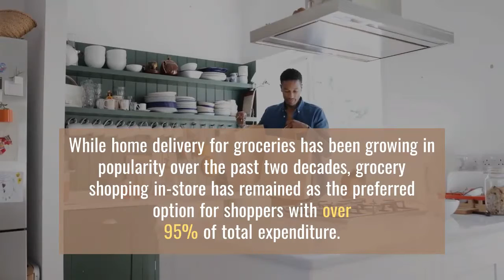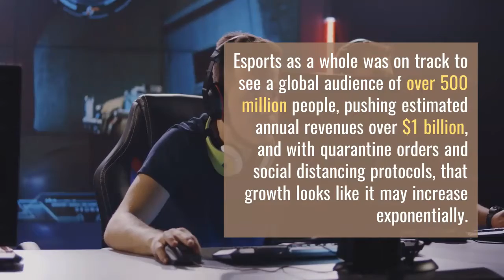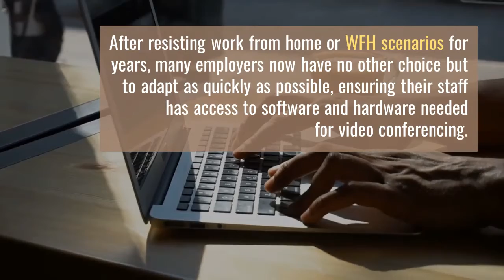7 Fastest-Growing Industries During COVID-19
7 Fastest-Growing Industries During COVID-19

Online education

With schools across the world closing, learning institutions are trying to adapt by accelerating their transformation to remote teaching children to learn from home.

Educational apps are now being downloaded more than the popular entertainment, lifestyle, social media apps to become the second-fastest growing apps since early February.

Grocery deliveries

COVID-19 is dramatically reshaping how people shop for groceries.

While home delivery for groceries has been growing in popularity over the past two decades, grocery shopping in-store has remained as the preferred option for shoppers with over 95% of total expenditure.

E-Sports

More and more people are participating in esports which is creating a mobile gaming boom which we won’t see reduce any time soon.

Prior to the COVID-19 pandemic, the esports industry was already one of the world’s fastest-growing industries in 2020.

Esports as a whole was on track to see a global audience of over 500 million people, pushing estimated annual revenues over $1 billion, and with quarantine orders and social distancing protocols, that growth looks like it may increase exponentially.

Relationship Services

With everyone cooped up at home, couple’s relationships have begun to either bloom or have come to an end.

The demand for online couple’s counselling has increased, not to mention, divorce lawyers have been as busy as before, as couples are looking to separate.

Remote work

As we all navigate our way through this global pandemic causing countries to lockdown, the future of how we work is changing.

After resisting work from home or WFH scenarios for years, many employers now have no other choice but to adapt as quickly as possible, ensuring their staff has access to software and hardware needed for video conferencing.

Home improvements

With so many home improvement television shows being broadcast over the last few years, it should come as no surprise that there’s been an increase in renovation activity as much of the workforce transitioned to working from home.

This will have a knock-on effect for building and hardware suppliers, with Bunnings and Costco likely to see a dramatic increase in profits across the board.

In-home health and wellness

In this new world of forced isolation filled with uncertainty, seeking the familiar is a basic part of human nature.

That’s why many instructors from a wide range of health and wellness studios have found their connection with clients is as strong as ever.

People still want to feel healthy, so it’s unsurprising that they also want the routine of regular sessions with the familiar sound of their instructors’ voice.